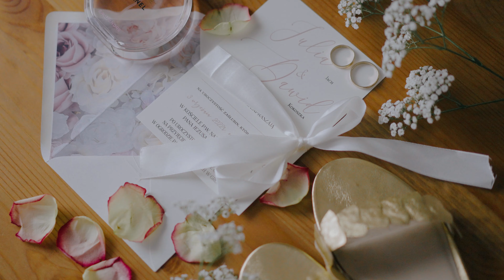Julia i Dawid - Pałac Żeleńskich - 2022